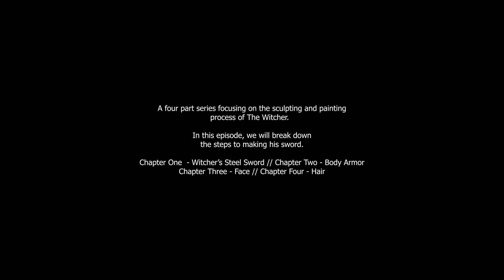The Making Of The Witcher, Chapter One: Witcher's Steel Sword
A four part video series that focuses on the sculpting and painting part of The Witcher's sword, hair, face, and body armor. This is a new format that I want to approach for all my upcoming sculpture work for 2021. More content on what my workflow looks like.

○ Chapter One: Witcher's Steel Sword
○ Chapter Two: Body Armor
~ Upload Date: 1/17/2021

Score by HEYMUN. I collaborated with HEYMUN on a few soundtracks that were exclusively made for this project. An ambient vibe that were perfect for the series. Check out her YT channel below.